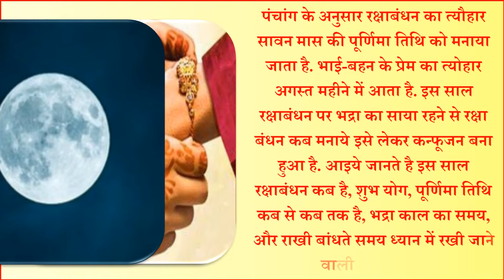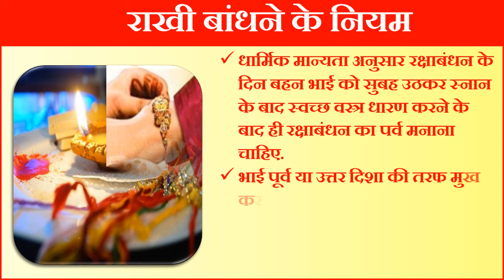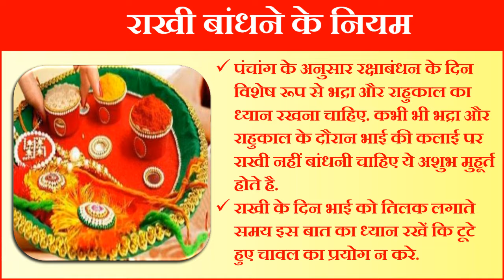रक्षाबंधन किस दिन है | Raksha Bandhan Kis Tarikh Ko Hai 2024 | Rakhi Kab Ki Hai 2024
राखी कब की है रक्षाबंधन 2024 में कब है रक्षाबंधन 2024 राखी बांधने का सही समय राखी कब है राखी कितनी तारीख को है राखी कब पड़ेगी रक्षाबंधन राखी बांधने का सही समय क्या है राखी पूजन कब करे राखी किस दिन मनाये रक्षी शुभ मुहूर्त कब का है रक्षाबंधन कब की है राखी 2024 कब है राखी किस दिन है राखी 2024 में कब है राखी कितनी तारीख को है 2024 में रक्षा बंधन 2024 में राखी पूर्णिमा 2024 रक्षाबंधन शुभ मुहूर्त 2024 रक्षाबंधन तिथि 2024 राखी शुभ मुहूर्त रक्षा बंधन भद्रा काल का समय राखी पूजा विधि राखी 2024 तिलक का शुभ समय रक्षाबंधन कब है 19 या 20 अगस्त 2024 राखी बांधने के शुभ मुहूर्त 19 अगस्त 2024 रक्षाबंधन राखी बांधने का शुभ मुहूर्त 2024 राखी की कहानी रक्षाबंधन 2024 भद्रा काल का समय राखी बांधने का मंत्र क्या है रक्षाबंधन 2024 कितनी तारीख को है रक्षाबंधन शुभकामना सन्देश रक्षाबंधन स्टेटस शायरी रक्षा बंधन गिफ्ट शॉपिंग टिप्स राखी 2024 रक्षाबंधन भद्रा काल का समय 2024 राखी बाँधने का शुभ समय क्या है 2024 में राखी पूर्णिमा कब है 2024 राखी की कहानी रक्षाबंधन की कहानी रक्षा बंधन सामग्री रक्षाबंधन उपाय रक्षाबंधन नियम रक्षाबंधन क्या करे क्या न करे राखी बांधने का शुभ मुहूर्त 2024 रक्षाबंधन शुभ योग 2024 रच्छा बन्धन कब राखी कैसे बनाते है राखी बंधन का समय राखी बांधने का मुहूर्त राखी शुभ योग 2024 रक्षाबन्धन के दिन राखी किस समय बंधेगी राखी पूर्णिमा कब है राखी के दिन क्या करना चाहिए सावन में राखी पूर्णिमा कितनी तारीख को पडेगी रक्षाबंधन कब मनाये |